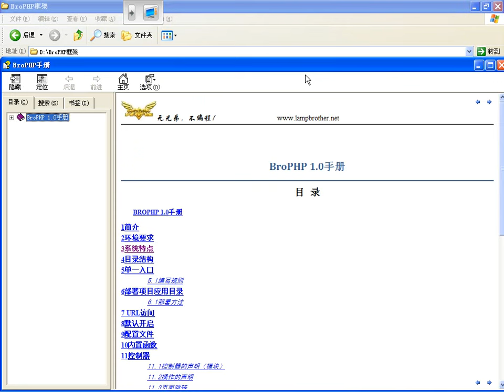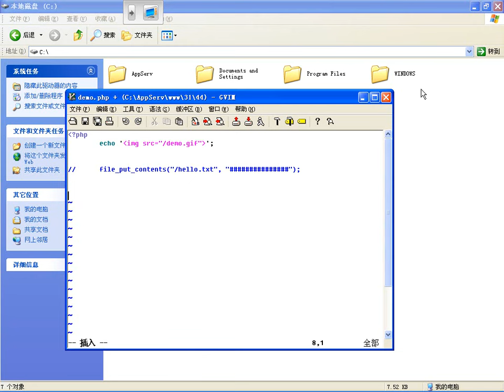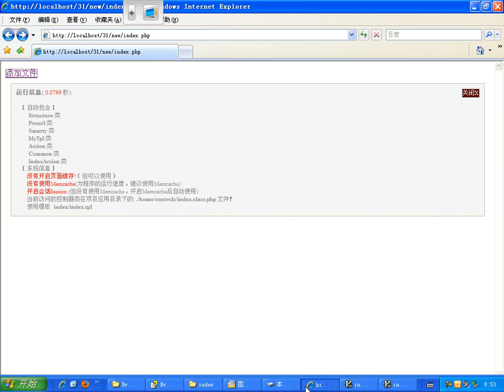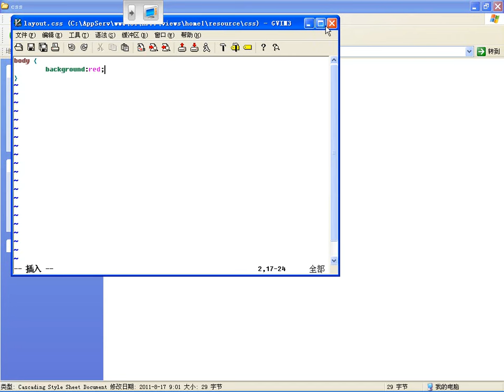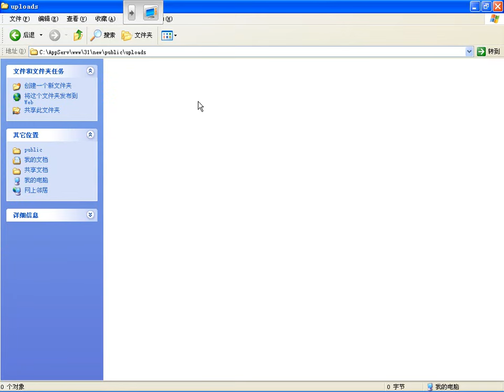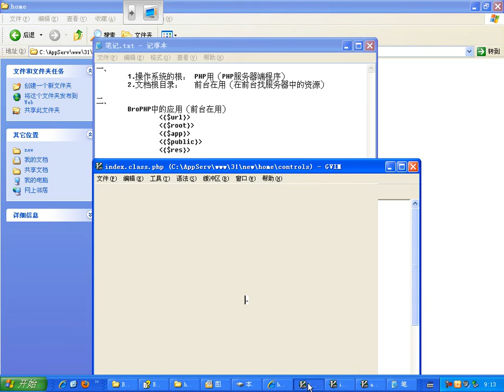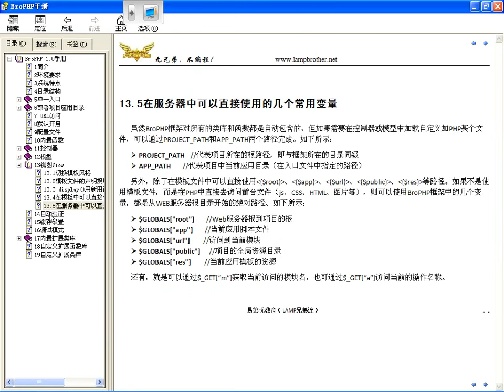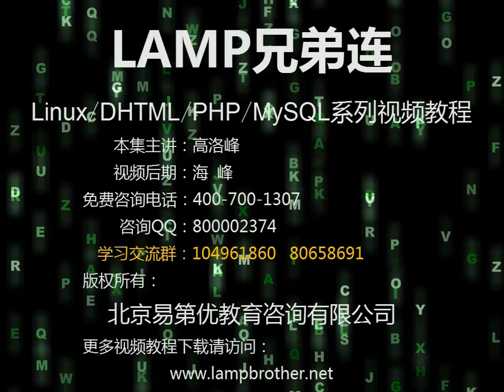课堂实录BroPHP第9讲